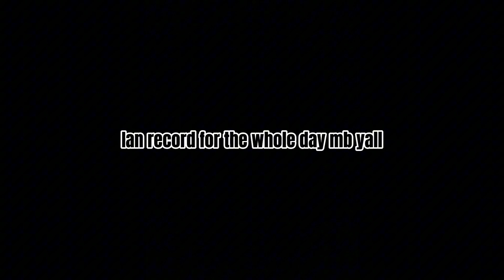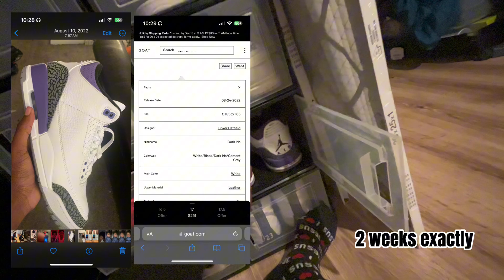JAE 2023 CLOSET TOUR | VLOGMAS DAY 10